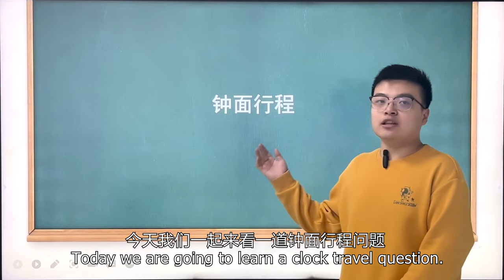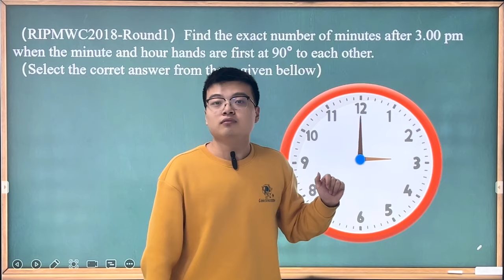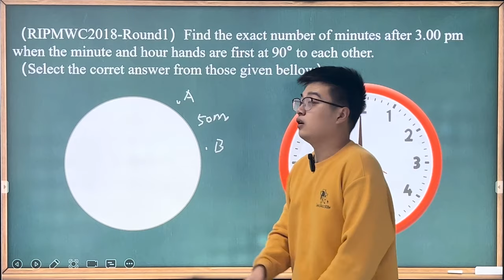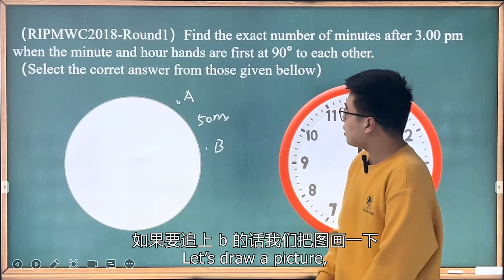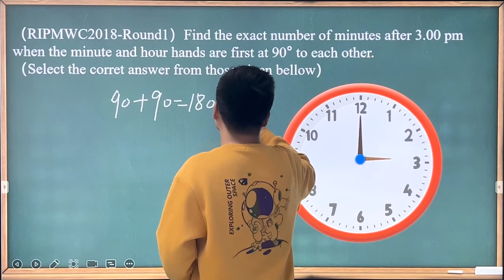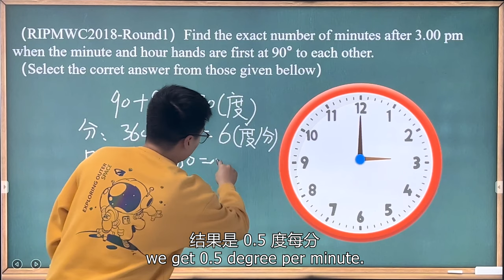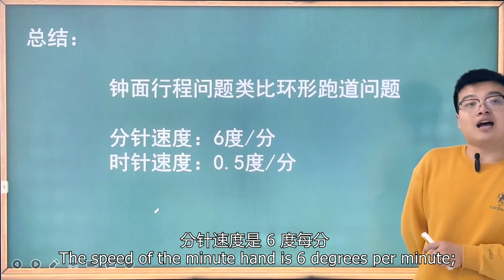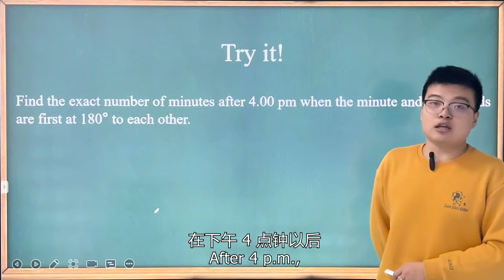Top Ten Questions of RIPMWC——4——Clock Problem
Top Ten Questions of Raffles Institution Primary Mathematics World Contest in Singapore (RIPMWC)
We select ten most challenging questions from RIPMWC in the past ten years and invite 5 teachers to show how to solve them.